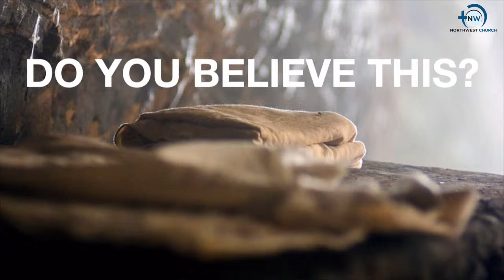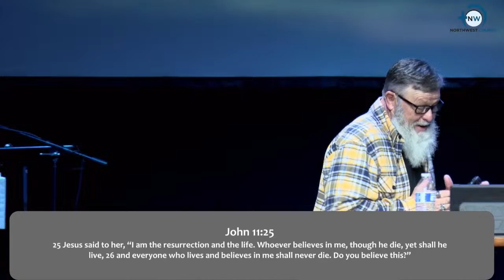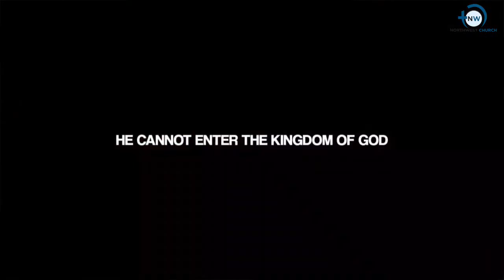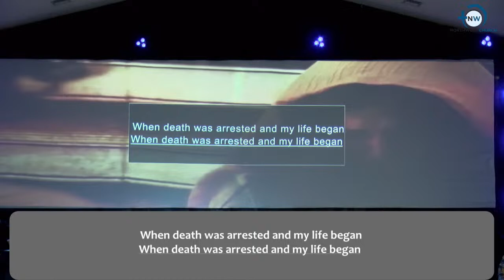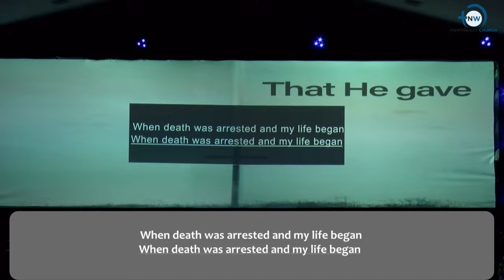3/31/2024 Worship Service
Walk this Way Series